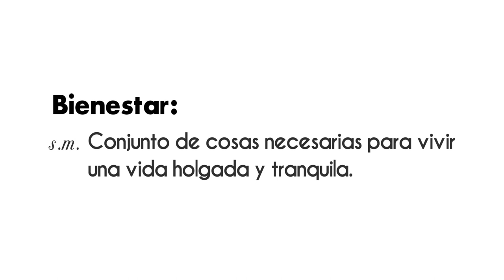AMLO “Estamos creciendo con bienestar y progreso”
AMLO “Estamos creciendo con bienestar y progreso” VértigoPolítico ¡Disponible ahora! Animación